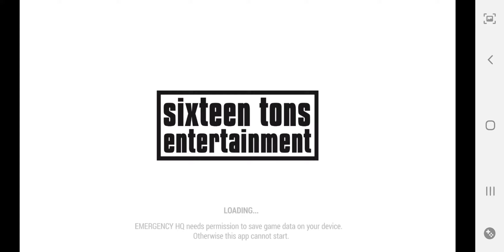Let's Play Emergency HQ #007